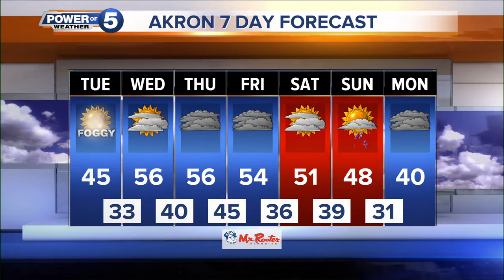News 5 Cleveland Latest Headlines | December 23, 11pm